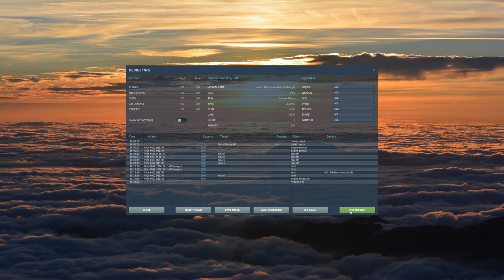DCS World - Campaign: The Mjolnir Response #2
Second mission: scare off the russian ships.